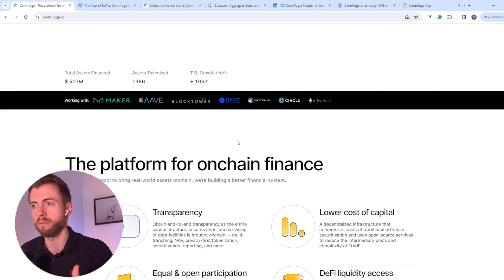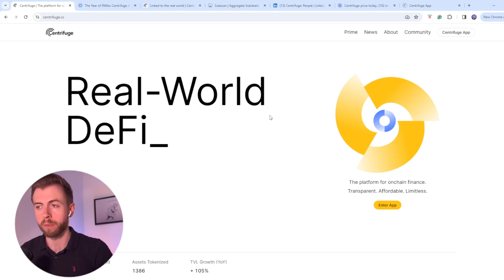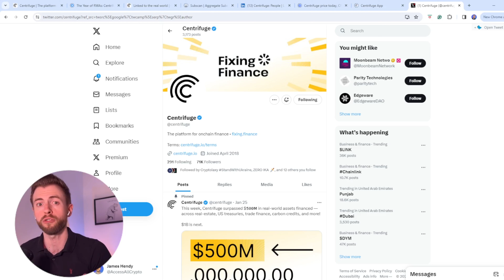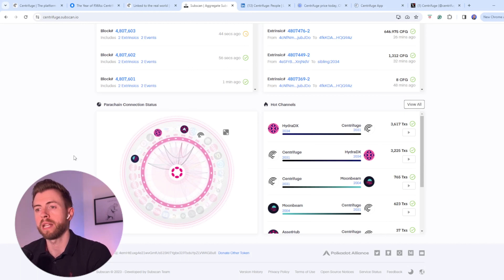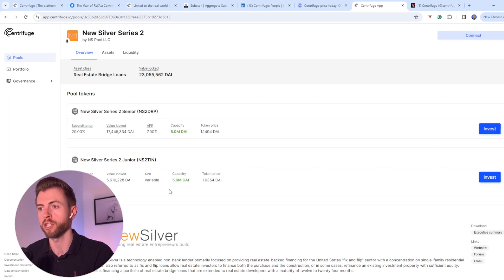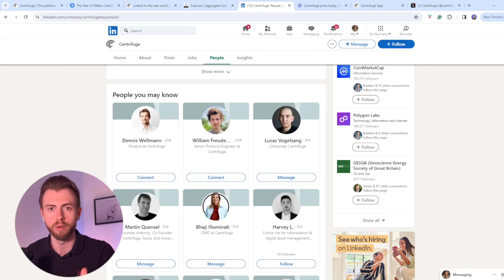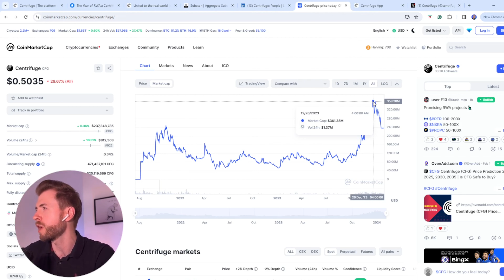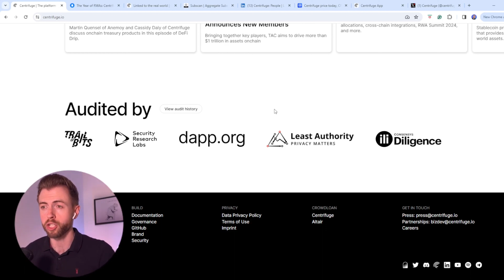What is Centrifuge (CFG)? Real-World Asset Leader or Redundant Protocol? Altcoin Deep Dive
What is Centrifuge (CFG)? Real-World Asset Leader or Useless Protocol? Altcoin Deep Dive

80/20 Crypto Newsletter - Curating the 20% of Crypto That Yields 80% of the Returns